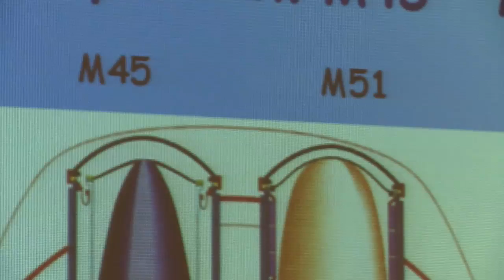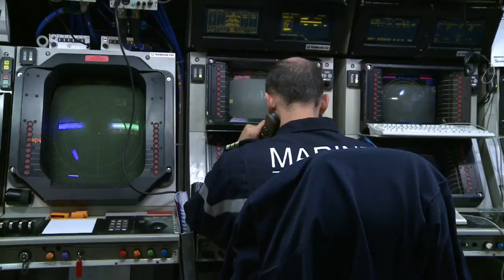Submarines, weapons of nuclear deterrence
Ile Longue in France is the operational base of the four French missile-launching nuclear submarines. NATO is currently reviewing its nuclear deterrence policy.